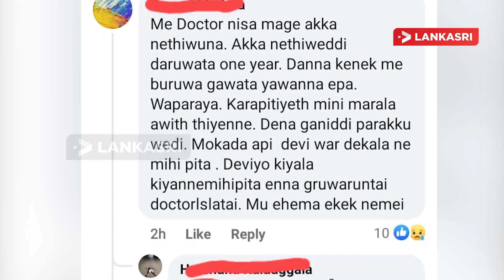கொழும்பில் வைத்தியரின் தவறினால் திருமணமான 17 நாட்களில் உயிரிழந்த இளம் பெண்